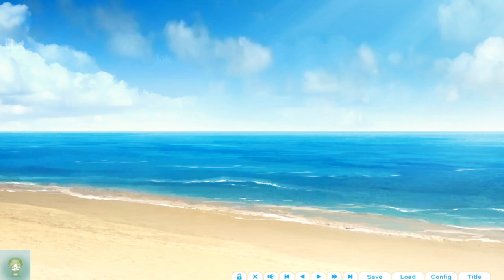【＃９６】秘密の恋バナ【アイキス２】【七瀬√選択Last】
浜辺で休んでいる七瀬たち一年生。
蓮先輩や三枝先輩たちが遊んでるのを見ながらこの旅行中のことを話していた。
結局七瀬が何の行動も起こさなかったこと、蓮と何もハプニングがなかったことを指摘する郁枝さんに七瀬と莉子は若干引きつつも話を聞いていた。
そして、郁枝さんは七瀬を素直にさせようと最後の夜に行動を起こそうと思うと伝えると、七瀬も観念して自分の今の気持ちを話し始めるのだった―。

美術系の学校有杜学園で紡がれるイマドキ女子高生なヒロインたちとの恋愛模様――。
二年生になった蓮君を取り巻く状況は大きく変わり、今まで何気なく過ごしてきた先輩、幼馴染達も動揺を隠せない。
さらには夏になって露出が増え、水着を着ちゃったりして何も起こらないわけがないじゃないですか。

\\\この燃え上がる恋は誰にもとめられない!!///